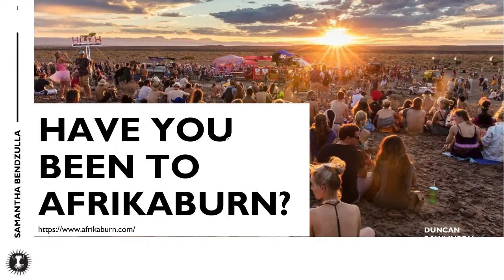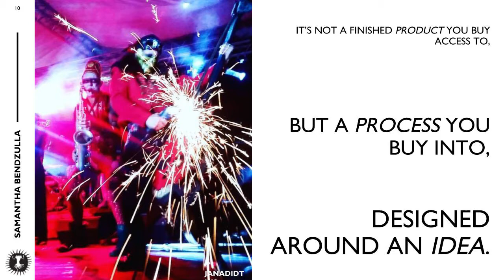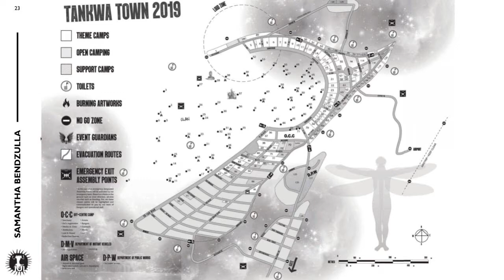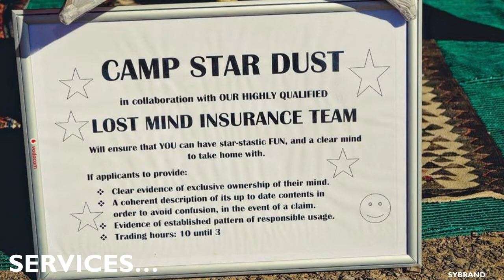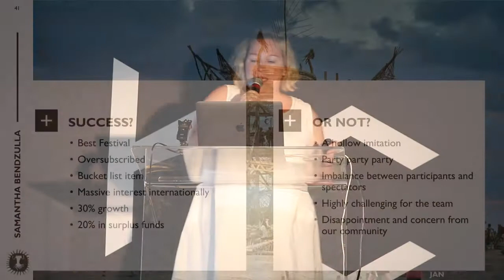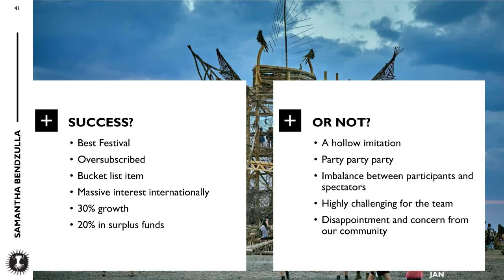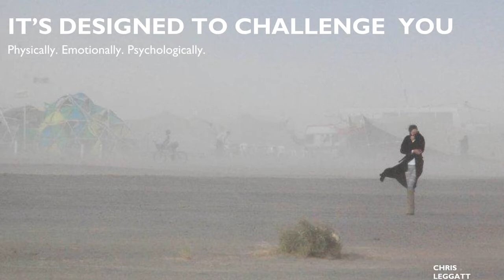Businesses Need To Be Built To Support Community Says AfrikaBurn's Sam Bendzulla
Samantha Bendzulla is the managing director of AfrikaBurn, South Africa’s version of the legendary Burning Man Festival. The local festival has been running since 2007 and sees over 13 000 people congregate in Tankwa Town in the Karoo Desert where, for a few days, they are citizens of an alternate, vibrant town filled with creativity and free expression.

AfrikaBurn and other communities like it are allowing people to connect on a human level, in a meaningful, nonjudgmental way that has resulted in a highly motivated community. A strong sense of unity exists between the ‘Burners’ that attend each year and actively create tangible ways of engaging with the world and each other.

Sam spoke to the Heavy Chef community at the ‘Community Builders’ Inspire Session during Cape Town Startup Week.

In this video she speaks about:

- The importance of building a business to support a community, instead of the other way round.
- Why we have a moral obligation to rebuild, particularly in a world that values profit and product over people and planet.
- How connecting people and ideas can be an agent for change.
- How to build a motivated community of like-minds like the Burners.

Workshop17 - collaborative spaces throughout South Africa

Discovery Business Insurance - rewarding positive business behaviour

Xero - the world's best Cloud accounting software

Yoco - the fastest growing payments company in Africa

Payfast - online payments and e-commerce

Bolt - the most entrepreneur-friendly taxi app

CAV - Africa's finest AV business

Whipping The Cat - award-winning legal services for SMEs

Sir Fruit - healthy breaks for entrepreneurs everywhere

Backsberg - the world's finest wine, according to the Heavy Chef community

Goodleaf - CBD-infused flavoured water, the healthy way

Terbodore - coffee made with heart

Platinum Seed - full-service digital agency supporting entrepreneurs to do business right

- easy hey?